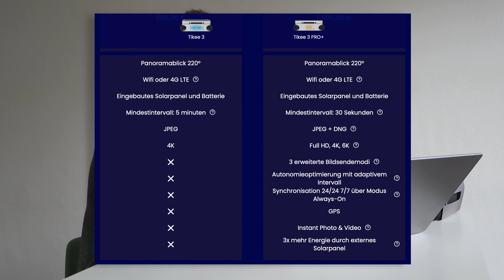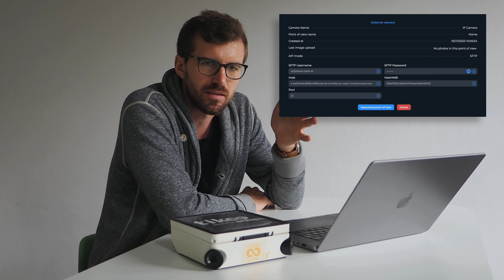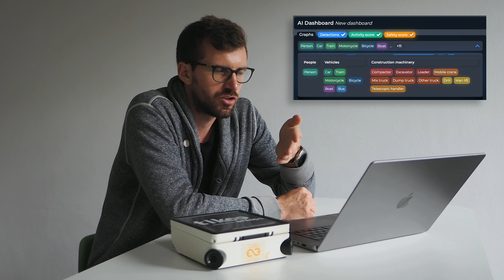Enlaps Tikee Zeitraffer Kamera | Alle Infos in unter 10 Minuten!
Heute mal etwas anderes von mir, nämlich ein kurzes Video zur Tikee 3 Pro+ Zeitraffer Kamera, welche mir von Enlaps zur Verfuegung gestellt wurde.

Die Tikee ist ein Produkt das ich selbst schon vor Jahren mal gesucht habe - und viele der existierenden Optionen sind entweder sehr teuer oder mit viel “basteln” verbunden - jetzt gibt es hier eine Lösung, und mehr dazu im Video!

- Inhalt -

0:00 - Überblick
1:22 - Kosten
3:03 - Hardware & Funktion
5:15 - Cloud Plattform
7:10 - Erstes Fazit

bekommt ihr 50 EUR discount auf die Tikee Produkte mit diesem Code: FLOENLAPS50

In den nächsten Wochen werde ich ein Video zur Installation und Konfiguration erstellen, und die Tikee im Einsatz dokumentieren.